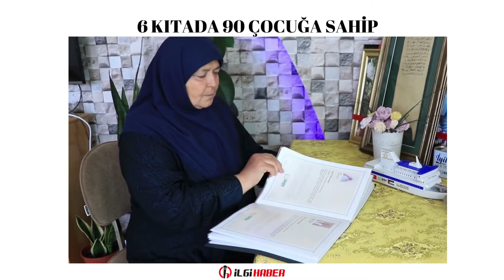6 KITADA 90 ÇOCUĞA SAHİP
Konya'da çocuk sahibi olamayan 63 yaşındaki Fatma Serter, eşinin ve yardımseverlerin desteğiyle dünyanın dört bir tarafında el uzattığı 90 yetimle annelik özlemini gidermeye çalışıyor.
Fatma ile Osman Serter çifti, tedavi görmelerine rağmen çocuk sahibi olamadı. Bunun üzerine çift kendilerini hayır işlerine adadı.